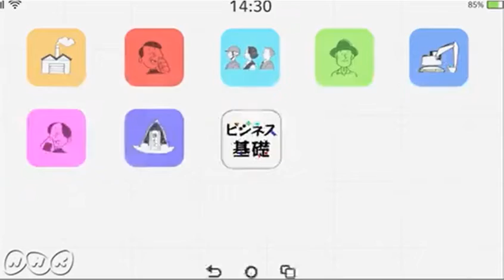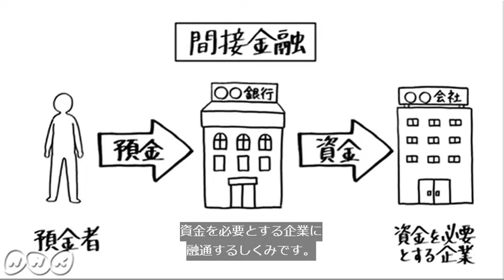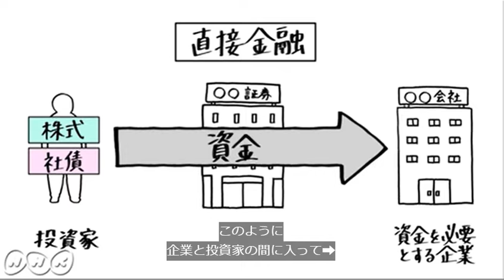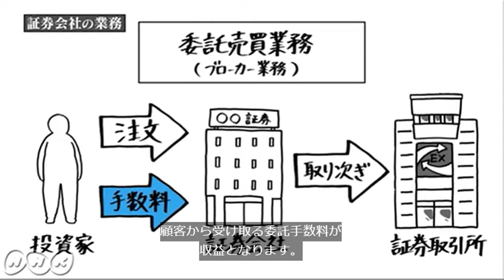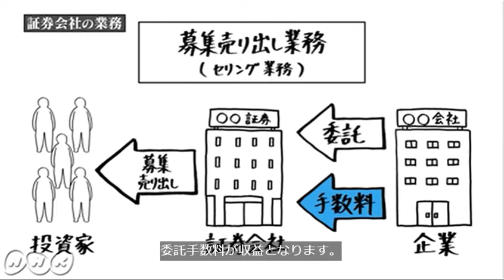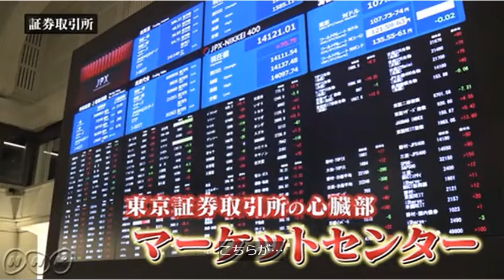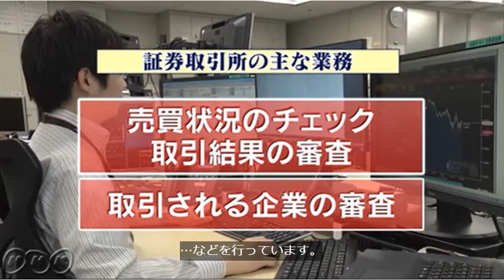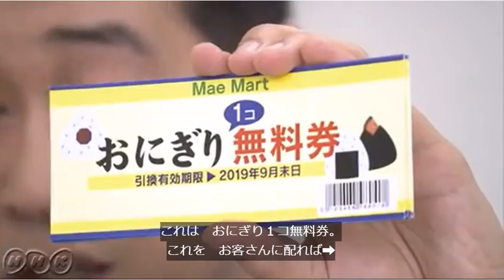Khóa Học Kinh Tế Cơ Bản NHK - Tập 9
Nếu bạn đã từng gặp qua video dịch nào đó có logo BTKV ở góc, thì đó là tui đấy! Giờ tui xin phép come out với cái tên khác - "Vân phiên phiến" ạ! Vì sao lại là "Vân phiên phiến"? Vâng thì y như slogan, "phiên dịch thì khó, nhưng phiên phiến thì tui làm được".

Đây là khóa học Kinh Tế Cơ Bản nằm trong dự án TẬP DỊCH của mình với hình thức lồng tiếng! Mong giọng mình không ám ảnh các bạn!
Xem video từ trang chính thức của Vân phiên phiến! Không up lại hay chỉnh sửa video dưới mọi hình thức. Mong các bạn tôn trọng công sức và sản phẩm của mình! Mình xin cảm ơn!

MUA CHO MÌNH CỐC CAFE NHÉ (Buy me a cup of coffee)
Nếu đằng ấy thấy video của mình cũng ờ... đường được, thì có thể ủng hộ mình một cốc coffee nhé!
Tên tk: Bùi Thị Khánh Vân